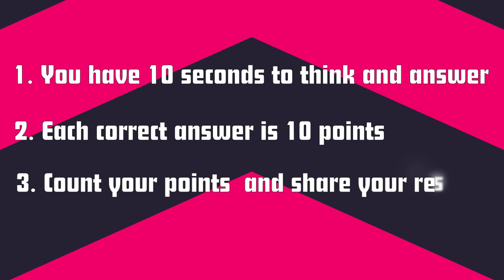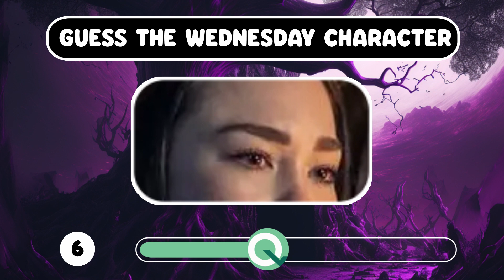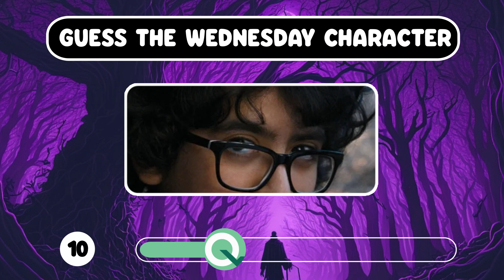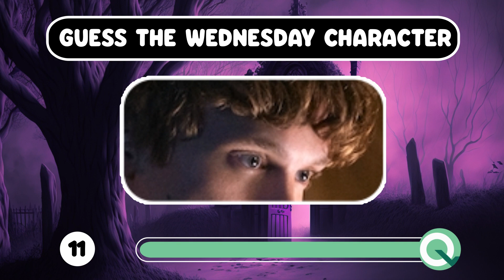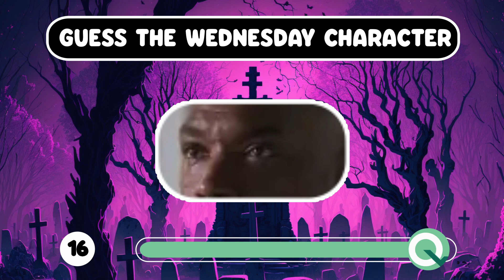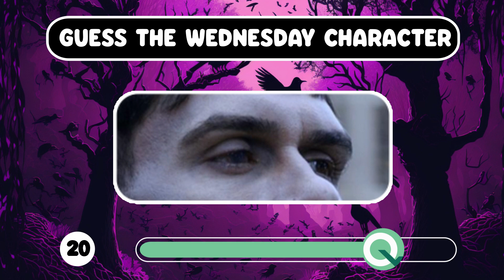Can You Guess the Wednesday Character by the Eyes?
Can you guess all the Wednesday characters by their eyes? You have 10 seconds, 2 eyes and plenty of fun!
How well do you watched The Wednesday tv show? Quizlagoon and the team put all love in this quiz.
Please leave in comments what was the tought one and easiest one.

ALSO CHECK THIS  QUIZZES' :-